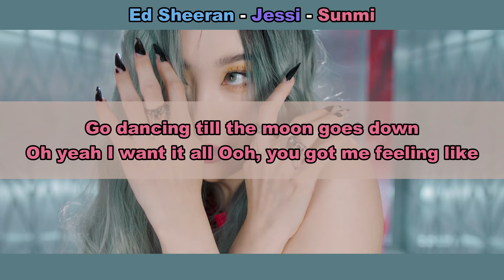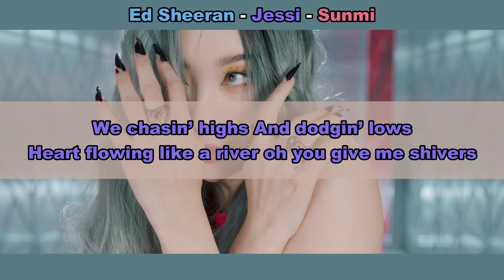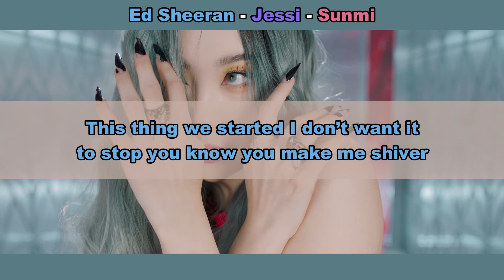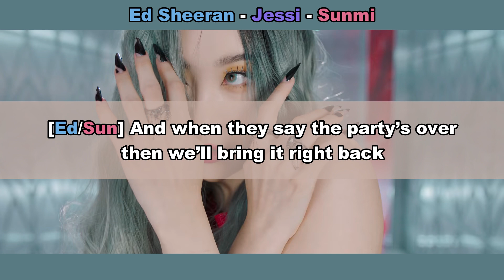Aprenda a cantar ED SHEERAN, JESSI & SUNMI - SHIVERS (letra simplificada)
0:00 | Começo
0:11 | Verso 1 Inglês/Coreano - Sunmi
0:42 | Gancho 1 Inglês - Sunmi
0:53 | Refrão 1 Inglês - Ed Sheeran
1:20 | Rap Inglês - Jessi
1:48 | Gancho 2 Inglês - Ed Sheeran
2:01 | Refrão 2 Inglês - Ed Sheeran
2:29 | Ponte Inglês - Sunmi/Ed Sheeran
2:56 | Refrão 3 Inglês - Ed Sheeran & Sunmi
3:26 | Tela final